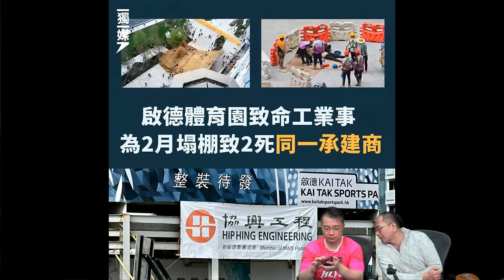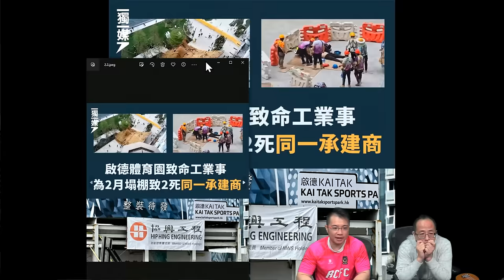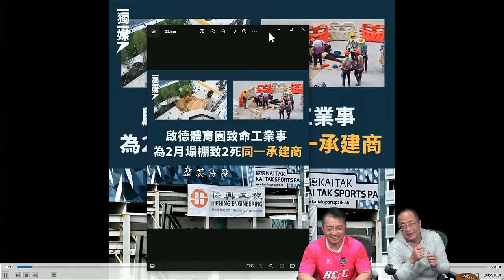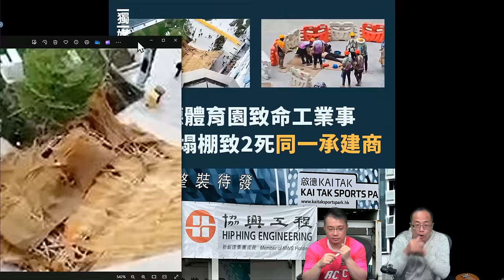啤梨頻道 20240510 P2 網民警告「何伯&何伯老婆關注組」誹謗/環保團體促政府如期推行垃圾徵費/麥美娟稱關愛隊獲社會認同/政府調高發債上限敗家心態遭批評